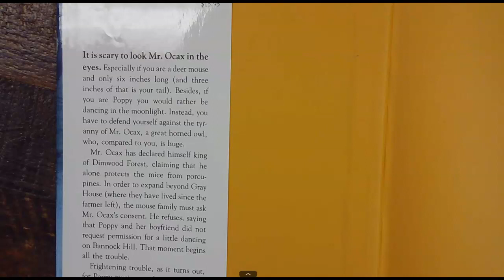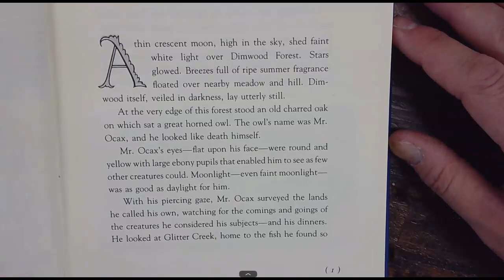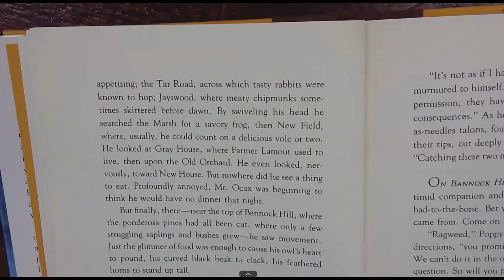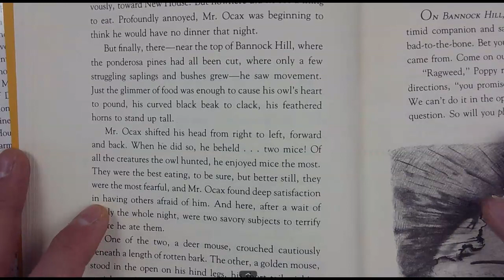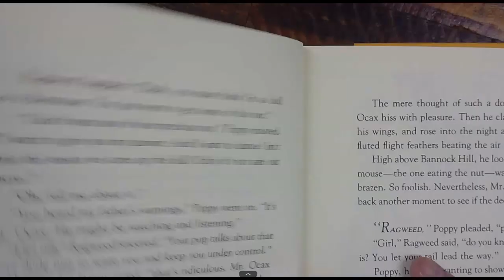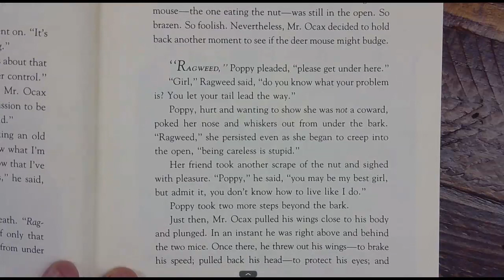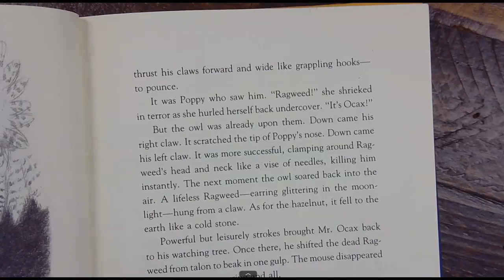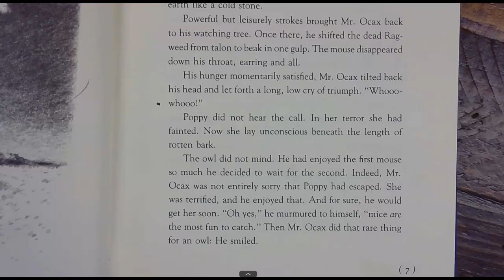Poppy Chapter 1